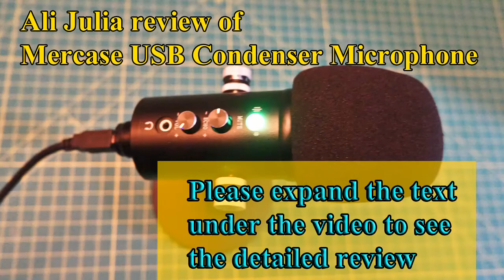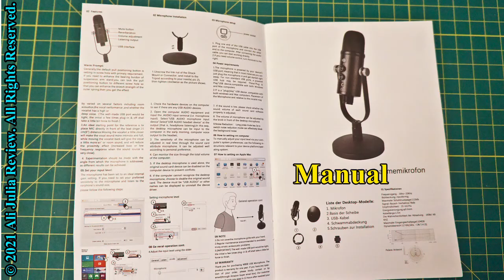Mercase USB Condenser Microphone in use with Win10 and Linux (product review)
I use Mercase microphone with  Windows 10 and Fedora Linux. Both operating systems recognized the microphone immediately. I did not need to reboot either of the machines.  On Windows 10, I needed to give the application permission to connect. On Linux, I had to select this microphone from Hardware preferences/Sound/Input.  The microphone also is recognized as a sound output device by default (the microphone has an audio plug for a headset).  If you want to use your computer speakers, you will need to disable the microphone as the output device.  If you can't hear the other side on your web conference call, it is because the sound is going to the microphone, not your speakers.  This step tripped me up the first time I started using the microphone, and I wanted to mention it.

+ I like the stand that comes with the microphone. It has a heavy base and is very sturdy.  At the same time, the stand and the mic are both fairly compact.
+ I like the controls on the microphone. For example, I can mute the mic and see a big red light rather than the green light, which indicates the microphone is turned on and people can hear me.
- I was told the other side could hear me, but the sound was not as loud and crisp as my old microphone.  However, the old microphone stand is a little tripod that keeps falling over, so I was hoping to replace it.
I hope I will be able to improve the Mercase mic's loudness by fidgeting with the setting in the configuration.

You can find this microphone on Amazon by following this